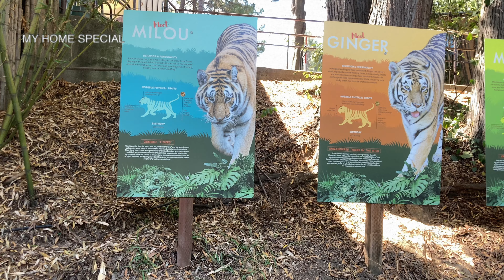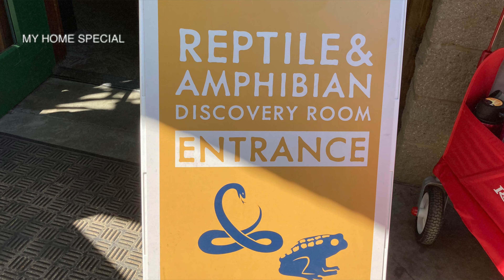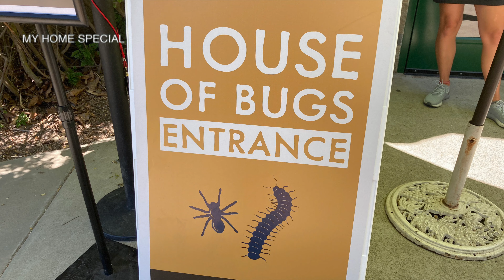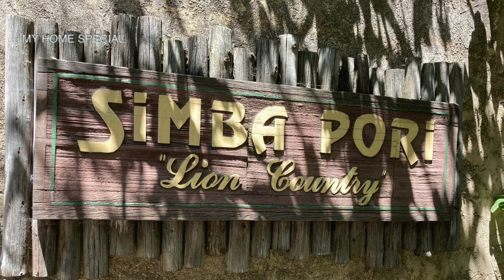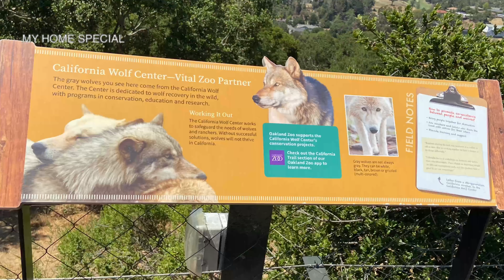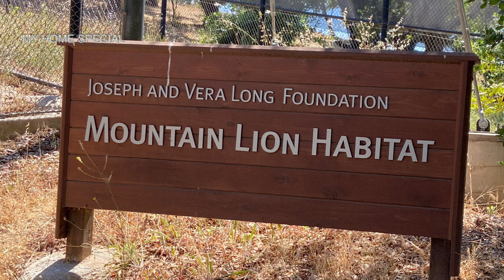Oakland Zoo in California | Zoo in USA | Oakland Zoo in Tamil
Vanakkam friends,

     Today, we will are taking you on a virtual tour of Oakland Zoo and its beautiful sceneries around it, the zoo has most of the animals, birds, reptiles... The exotic ride on Gondola gives an Ariel view of the entire zoo. Train rides around the zoo and rides for kids are so entertaining. please do watch & share your valuable comments.